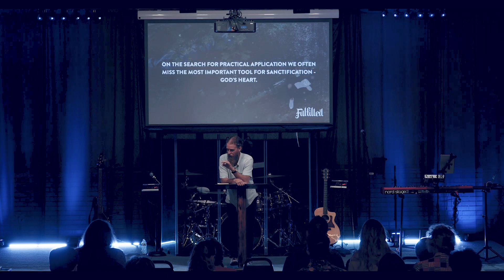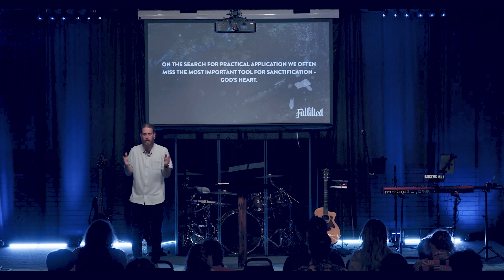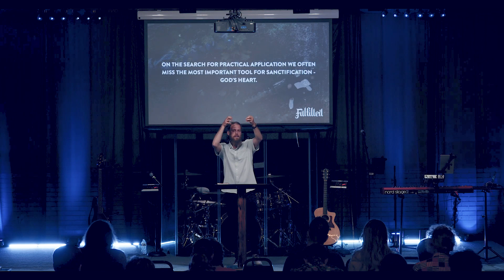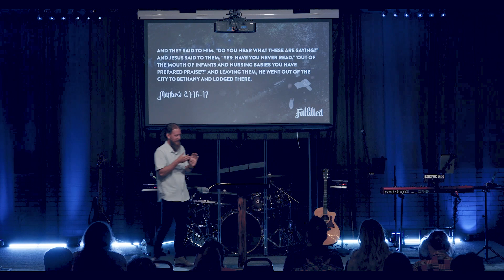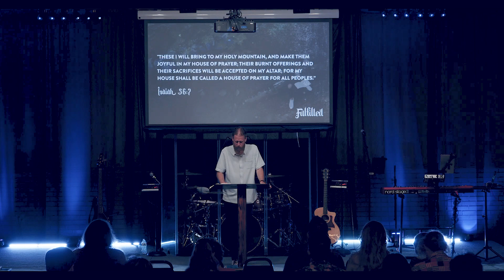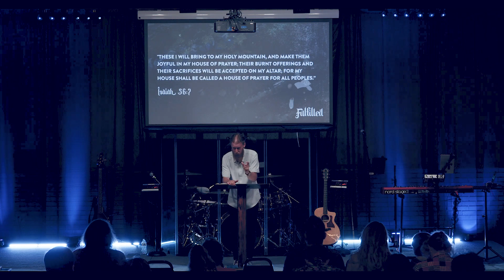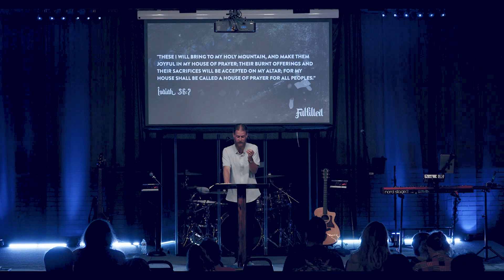Fulfilled [week 30] // The Word At Work